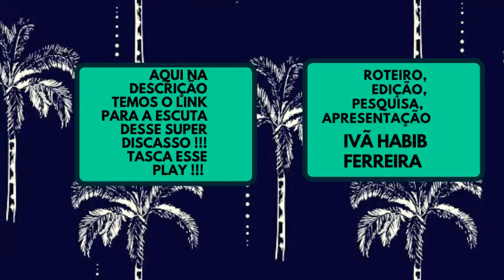FAMILIA JOBIM- NOVA BANDA (1993) ** VITROLA DO HABIB INDICA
Salve amados Vitroleiros tudo bem? Assim estimo. Hoje é dia de cairmos na BossaNova em mais uma edição de nossa VitroladoHabib Indica !!! Dessa vez, iremos ter a alegria de receber um dos xodozinhos do Habib desde pequeno, o magnifico disco Familia Jobim lançado em 1993 pelo Maestro Soberano Tom Jobim e sua Banda magistral !!! Tasca esse play e venha sacar esses sonidos adocicados e belissimos conosco !!!

Aqui baixo segue-se, como todo vídeo, o Link para a escuta do disco.